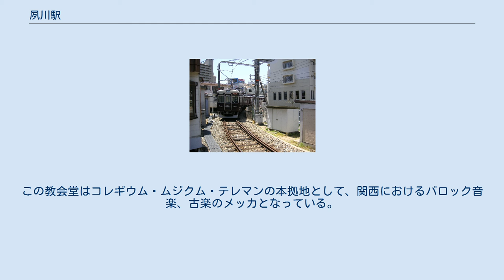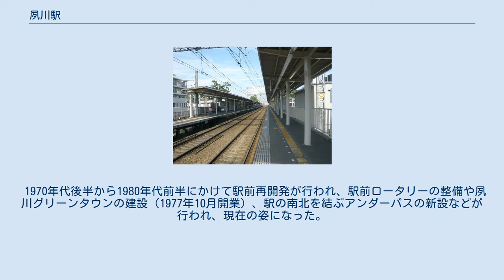夙川駅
夙川駅（しゅくがわえき）は、兵庫県西宮市相生町にある、阪急電鉄の駅である。
 神戸本線と甲陽線との乗換駅で、このうち甲陽線は当駅を始発駅とする。
2003年（平成15年）度の第4回近畿の駅百選に選出された。
 前述したように、2006年10月28日のダイヤ改正において特急をはじめ全営業列車が停車するようになった。
これに先立ち、2006年3月より10両編成が停車できるように神戸本線のホームを35メートル延長する工事が実施された（梅田方面のホームを東側30メートル・西側5メートル延長、神戸三宮方面のホームを東側35メートル延長）。
 特急の停車については、半年後の2007年3月18日にJR神戸線さくら夙川駅の開業による、乗客流出を防ぐための対抗策とされている。
 この他、1985年頃までは当駅始発の下り普通が早朝にわずかながら設定されていた。
 神戸本線用の相対式ホーム2面2線と、甲陽線用の単式ホーム1面1線を有する地上駅。
神戸本線の大阪方面行きホームの北側に、甲陽線ホームが垂直に延びる。
かつては甲陽線も2線あったが、西側の線路は撤去され、跡地はサービスセンターや成城石井の敷地となっている。
 駅舎（改札口）は南北双方にあり、南改札口にのみ駅員が配置されている。
北改札口には券売機は設置されておらず、改札機のみ設置されている。
各ホームは東寄りに設けられた地下道で連絡しており、エレベーターも設置されている。
なお神戸本線ホームは東側の一部で夙川を跨いでおり、甲陽線ホームは夙川の西岸に位置する。
 駅の北西側（北改札口前）には、神戸本線と甲陽線を結ぶ連絡線と、神戸寄りに延びる引き上げ線がある。
これらと神戸本線上の渡り線を利用して、甲陽線の列車は西宮車庫への出入庫を行う。
 神戸本線では当駅を始発・終着とする列車は設定されていないが、ダイヤ乱れの際は神戸本線ホームの神戸寄りの本線上にある渡り線を利用して、大阪梅田方面への折り返し運転をすることがある。
そのため、2019年の大阪梅田駅への駅名改称に伴う行先表示の更新の際に「夙川」行きの表示が追加された。
 トイレは大阪方面行ホームの階段付近にあり、オストメイト対応の多目的トイレも併設されている。
梅田行きホームには小さな池があり、ここで複数の鯉が泳ぐ。
 2018年12月までは駅構内にはのりば番号標が存在しなかった。
神戸本線ホームの発車標が反転フラップ式からLED式のものに更新されて以降も、のりば番号の部分は空白とされており、スマートフォン向けアプリ「阪急沿線ナビ TOKKアプリ」の発車案内機能においても号線番号表記が空欄となっていた（どちらも阪急全線で唯一の例）。
これは3号線が甲陽線ホーム、4・5号線が神戸本線用ホーム、6号線が甲陽線の引き上げ線となっており、1・2号線が欠番になっているためと考えられる。
2018年12月、神戸本線下りに1番、同線上りに2番、甲陽線に3番ののりば番号が付与された。
しかし案内放送は依然としてのりば番号を案内していない。
いずれも神戸線・甲陽線間の乗換人員は含まない。
 阪急夙川駅付近 谷崎潤一郎が松子夫人と出会った根津家の邸宅があったことでも知られ、高級住宅街が連続する阪神間の中でも屈指のお屋敷町として有名である。
特に駅の北西は豪邸が立ち並び環境が良い。
駅から徒歩5分の丘の上には遠藤周作が洗礼を受けたことでも知られるカトリック大阪大司教区の旧カテドラル（司教座聖堂）、カトリック夙川教会聖テレジア大聖堂がある。
この教会堂はコレギウム・ムジクム・テレマンの本拠地として、関西におけるバロック音楽、古楽のメッカとなっている。
 この辺りから芦屋にかけては、パン屋（ベーカリー）や洋菓子店（パティスリー）が多い。
 1970年代後半から1980年代前半にかけて駅前再開発が行われ、駅前ロータリーの整備や夙川グリーンタウンの建設（1977年10月開業）、駅の南北を結ぶアンダーパスの新設などが行われ、現在の姿になった。
 南改札口の東側には「夙川阪急ビル」という5階建ての建物があったが、阪神・淡路大震災で倒壊し、解体された。